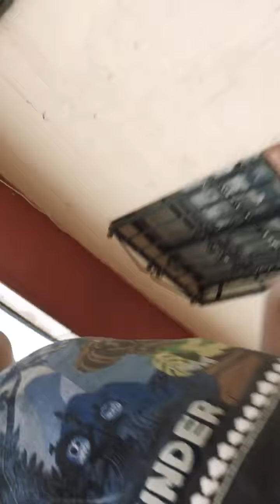Dogs and blog